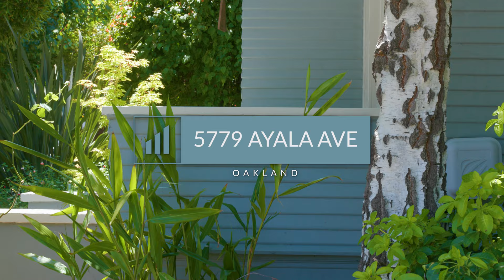5779 Ayala Avenue, Oakland - Presented by Eddie O'Sullivan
5779 Ayala Avenue, Oakland - Presented by Eddie O'Sullivan